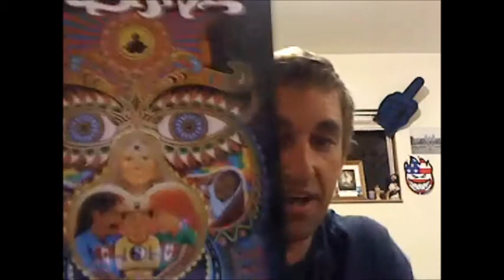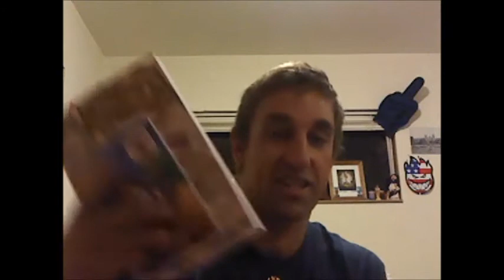a perfect day is crushed, then rebounds with POSITIVE CREATIONS.wmv